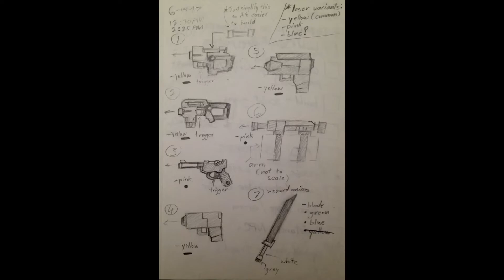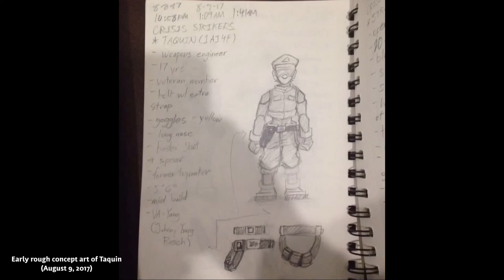(OUTDATED: READ DESC) [Roblox] Mega Man Zero: Operation Energy Crisis Demo Showcase (April 7, 2018)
IMPORTANT [July 2, 2019]:
Mega Man Zero: Operation Energy Crisis has been MOVED to GAMEMAKER STUDIO 2. **IT IS NO LONGER IN DEVELOPMENT ON ROBLOX. HOWEVER, IT IS NOT CANCELLED.**

Thank you for following this project for so long. As it stands, there are no future updates on the Roblox version of MMZ:OEC. The team is currently working on an overhaul of the project.

New Mega Man Zero: Operation Energy Crisis demo showcase! This was a long one so it had to be uploaded to YouTube instead of Twitter. ‪(Bonus: concept art and early screenshots at the end.)‬

It’s been such a great experience working on MMZ: OEC. I first started the project in July 2017 with the goal being to make an MMO game rather than a single player story mode game. I’m very glad I changed that, considering my knowledge of scripting at the time (spoilers: I knew… n o t h i n g).

Development right now is going slowly but surely. This week was Easter break so I took the majority of the time updating. Main updates include revamped animations and, more importantly, finalized weapons for Strix and Aigle.

Some things not included in this showcase:
Character bio sheets of the Crisis Strikers and Galactica Hunters (written by PwnerXtreme and me)
MMZ: OEC dialogue documents (main and misc.)
Etc., etc...

(Edit 5-19-18) Special thanks to Procrastination Station for some help with scripting and mb1170 for your support. ❣️

I sincerely thank you all for supporting the project over these past months (shoutout to mb1170 and Procrastination Station). Cheers to more future updates!